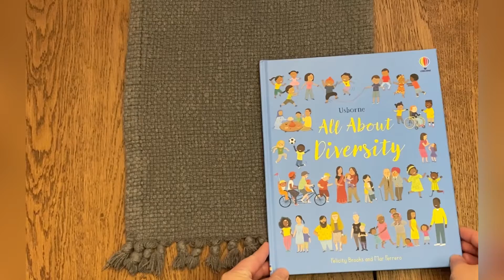Peek Inside - "All About Diversity" by Felicity Brooks - Usborne Books & More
Enjoy this quick peek inside "All About Diversity" by Felicity Brooks.  The suggested age is 3 years and up.

I love books that make discussing and teaching complex topics accessible and engaging.  This large hardcover book discusses many different parts of diversity, including race, cultural differences, where we are from, and more.  It even discusses neurodiversity - as a mother to an autistic child, I love it when I find books that teach that being different is great! The pictures are bright and inviting, and this book is packed with information. A must-have for any modern family library.

This book is part of a series of "All About..." books, so be sure to check out the other related titles!